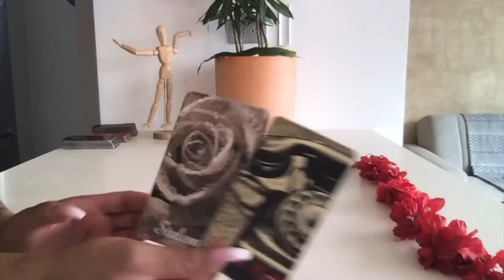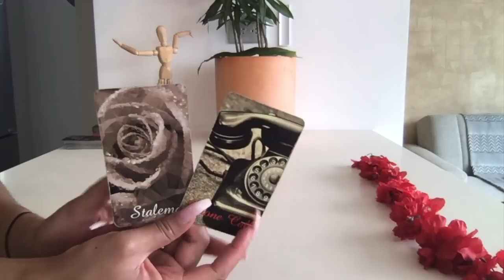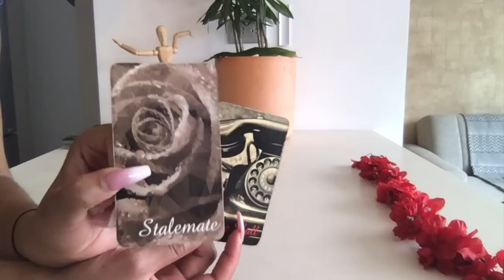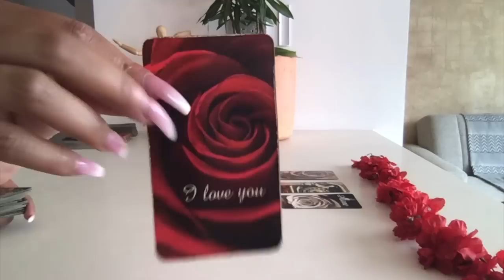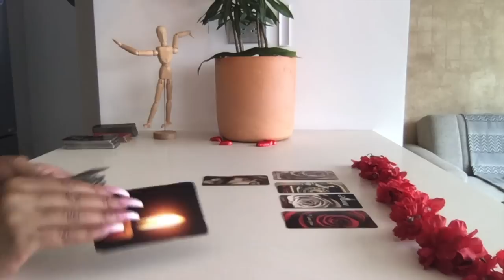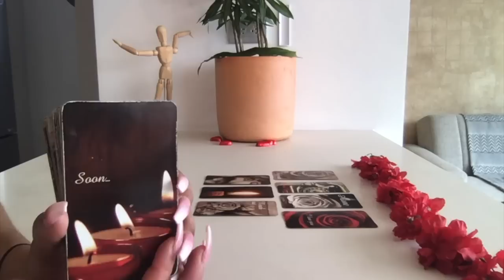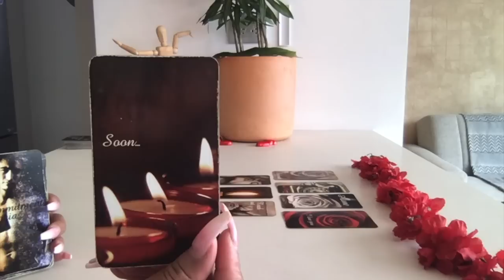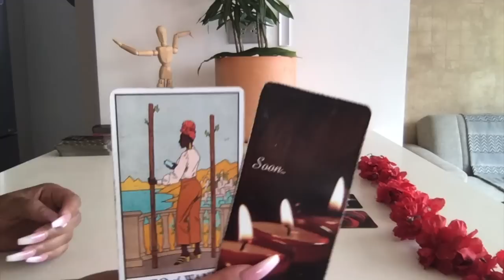✨SUDDEN INCOMING TEXT Messages🔜☎️✨ Hidden EMOTIONS REVEALED From a PAST LOVER!🥰